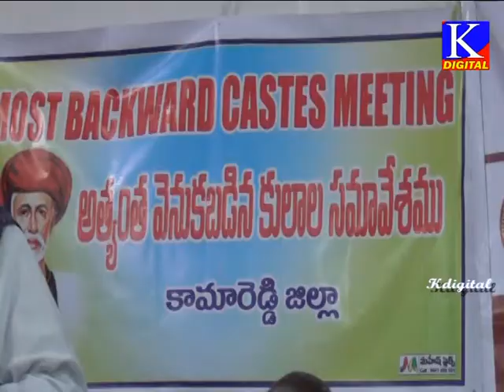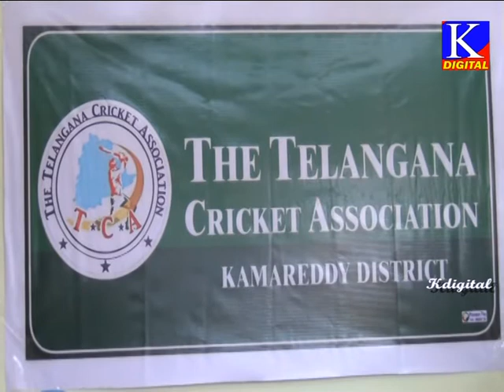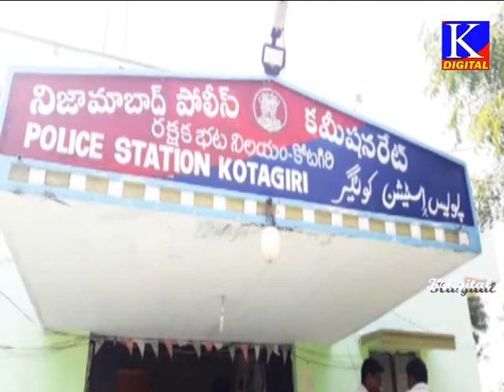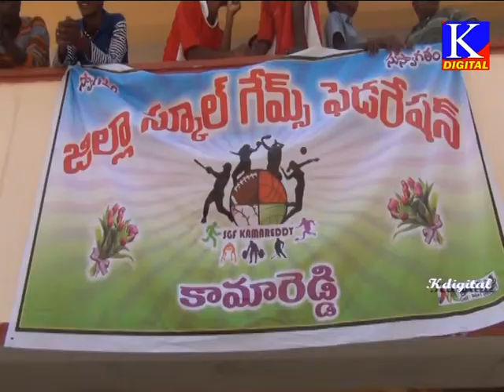Kdigitalkmr news 17-10-2017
వైష్ణవి కమ్యూనికేషన్
కామారెడ్డి